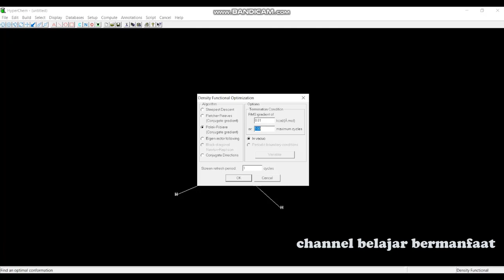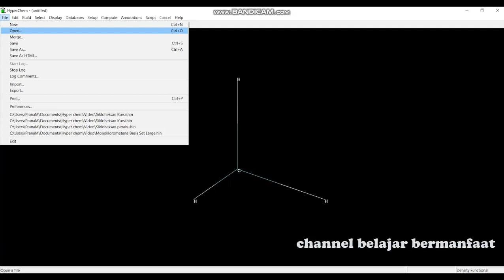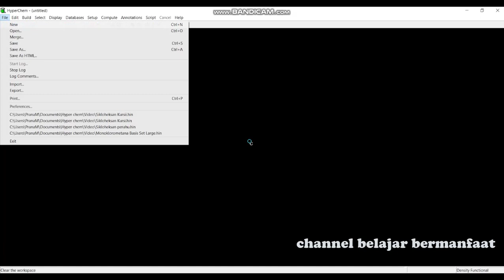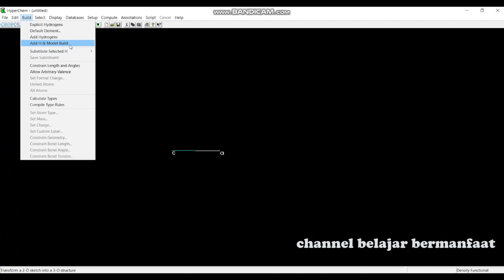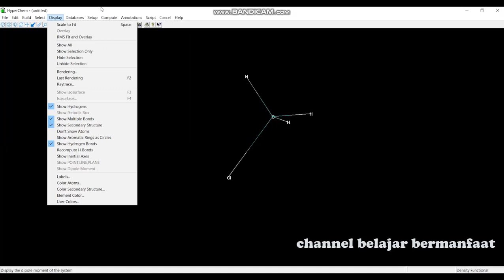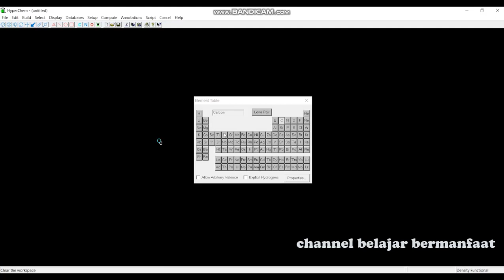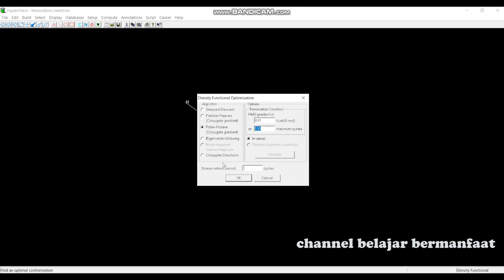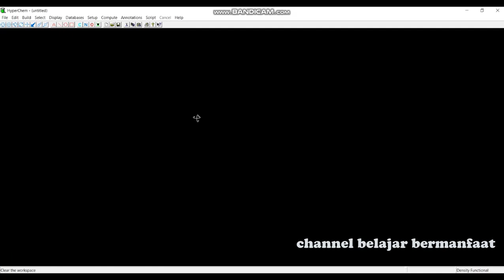Metode Perhitungan Kimia Komputasi DFT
Video ini berisi Video Metode Perhitungan Kimia Komputasi DFT Menggunakan Hyperchem. Video ini merupakan video dokumentasi Mahasiswa Jurusan kimia FMIPA UNSOED selama melaksanakan praktikum kimia komputasi, dengan sedikit pengeditan. Terima kasih pada mahasiswa tersebut (namanya belum tahu, insya Allah segera akan diisikan ke sini kalau sudah ketemu namanya). Video ini agak terlalu sayang jika dibuang begitu saja, oleh karena itu dengan menguploadnya di Youtube semoga menjadi lebih berguna dan bermanfaat bagi yang membutuhkan. Musik bisa diabaikan.

HyperChem merupakan salah satu aplikasi kimia yang dapat dimanfaatkan untuk menggambarkan struktur dari senyawa tertentu. Software ini dapat digunakan untuk menggambar struktur kimia, optimasi geometri dengan berbagai macam model, study molecular dinamik dasar, study QSAR, dan lain-lain. Aplikasi ini juga merupakan suatu program simulasi dan pemodelan molekular yang memungkinkan perhitungan kimiawi yang kompleks.